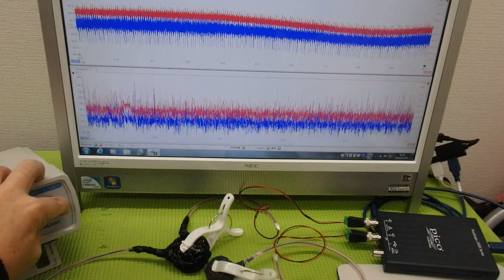‹メガヘルツ›の超音波発振制御技術 ultrasonic-labo